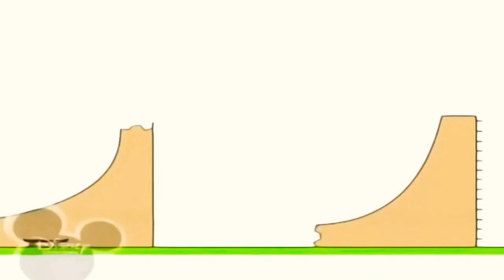6 жовтня 2020 р.